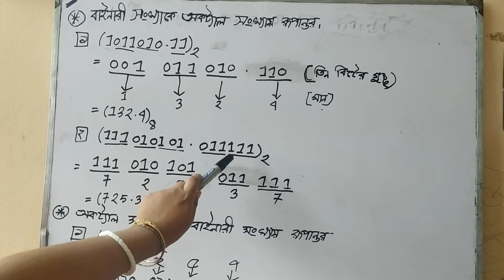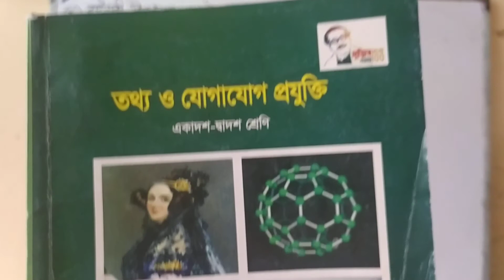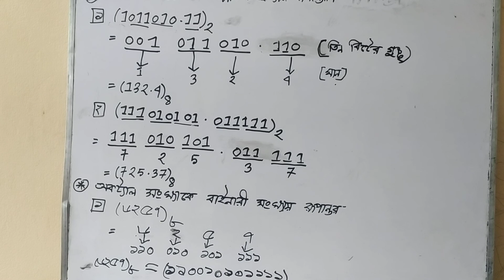তথ্য ও যোগাযোগ প্রযুক্তি (১ম বর্ষ)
অধ্যায়ঃ৩য়
সংখ্যা পদ্ধতির রূপান্তর।